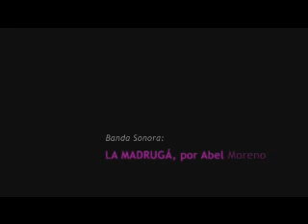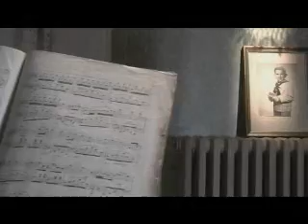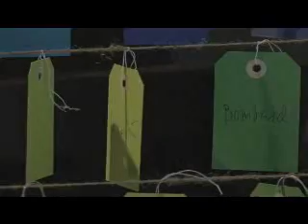LA ORQUESTA DE LAS MARIPOSAS 1/2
Soriafilms presenta La orquesta de las mariposas Un cortometraje de Isabel Soria. Protagoniza Paco Algora Productores Asociados José Ángel Delgado (Cosmos Fan) y Fernando Vera (Amenic) Efectos Digitales (Roberto Fernández) Música de "La Madrugá" de Abel Moreno.